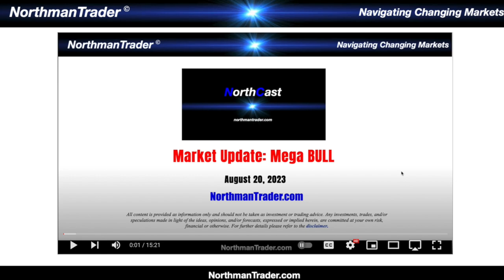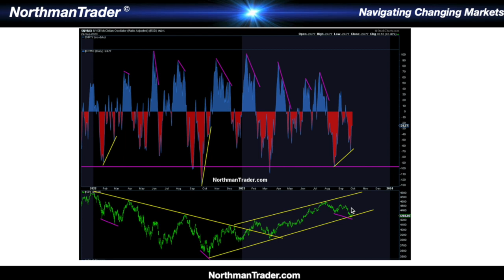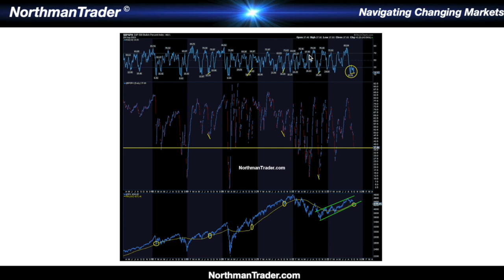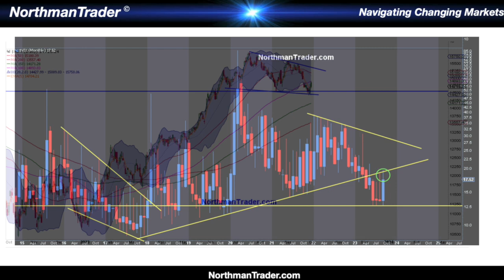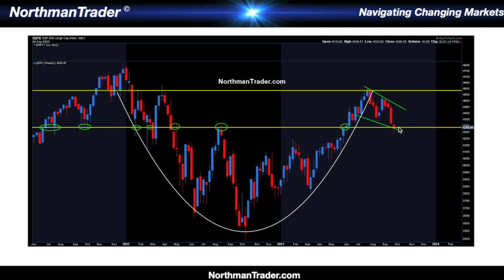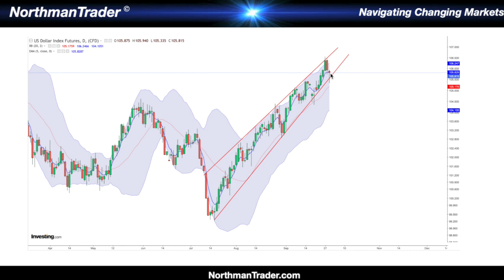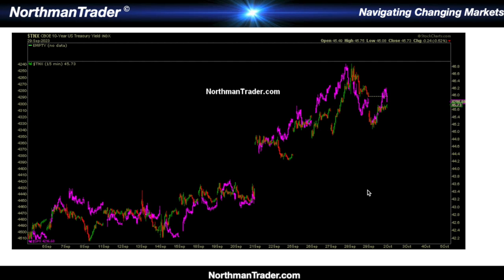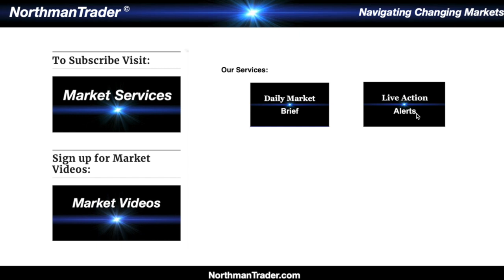NorthCast Market Update: Markets Ready to Rip or RIP?